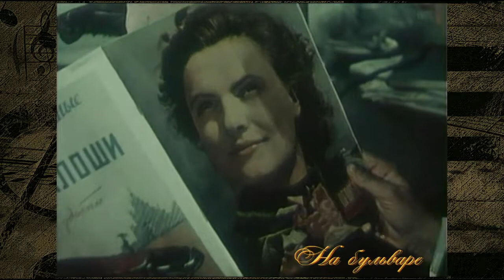Анатолий Александрович - На бульваре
из к/к "Она вас любит" (1956)
Слова: С. Фогельсон
Исполняет: Анатолий Александрович
Оркестр Дирижёр М. Валовац
Запись 1957 г. Матричный № 1761